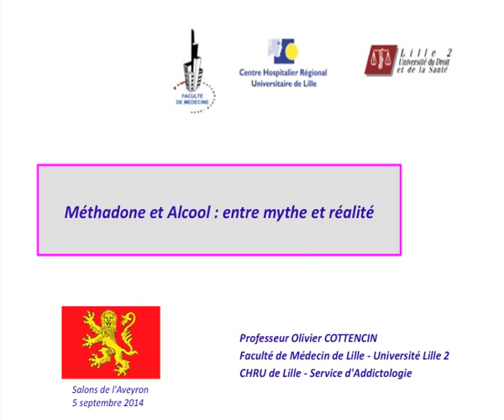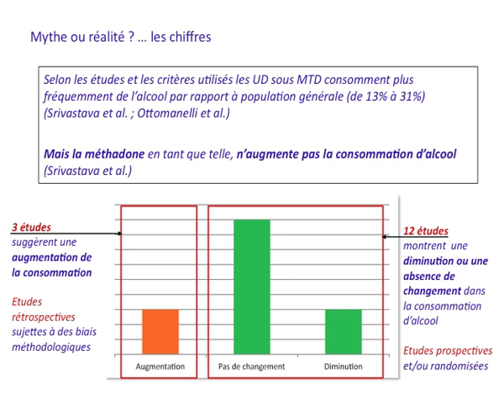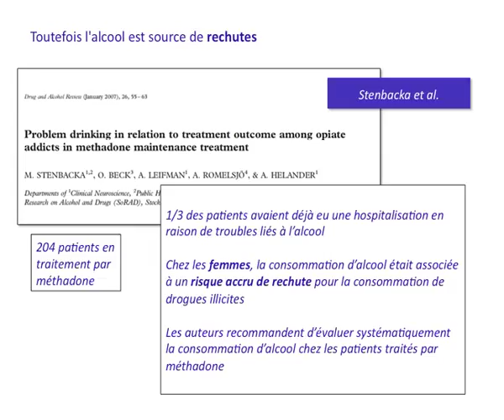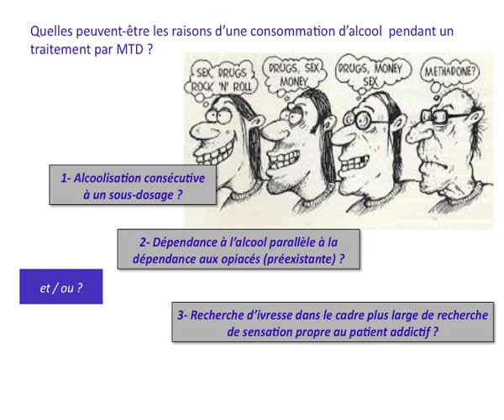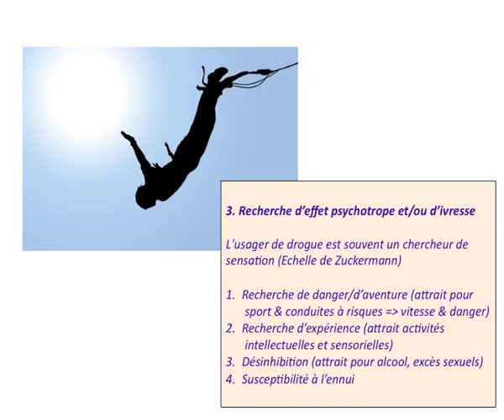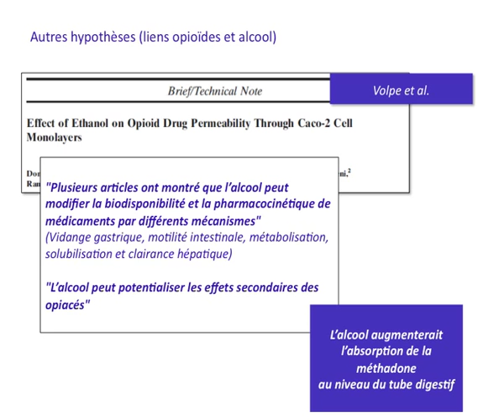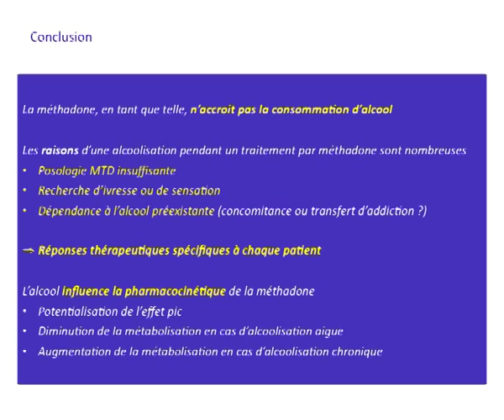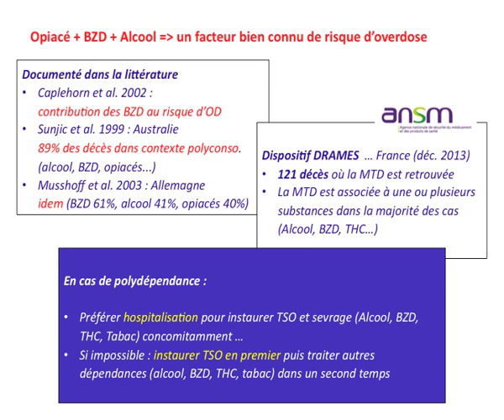Méthadone et alcool : entre mythe et réalité – Colloque du Flyer 2014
La consommation d’alcool durant un traitement par méthadone peut être à l’origine de nombreuses complications : overdose, dégradation de la qualité de vie… Le Pr Olivier Cottencin (CHRU de Lille), à l’occasion d’une revue de la littérature sur le sujet, s’intéresse aux motifs pouvant conduire aux alcoolisations, aux risques qui y sont associés, mais aussi à leur impact sur les modalités de prise en soin.